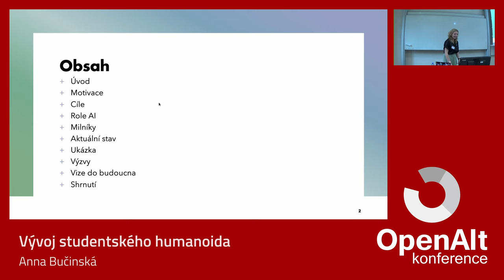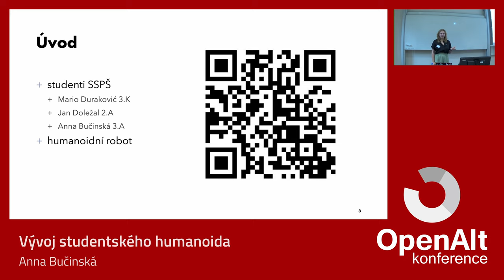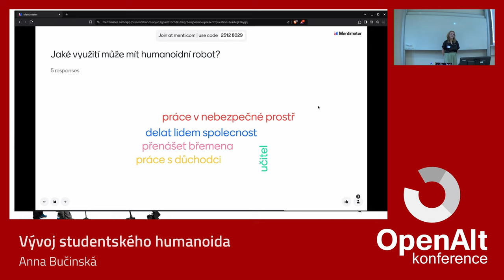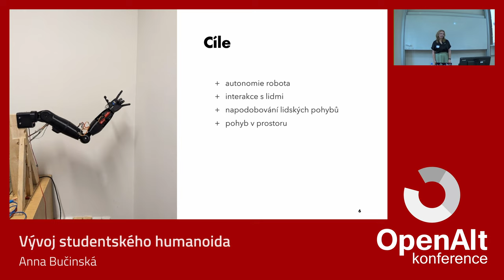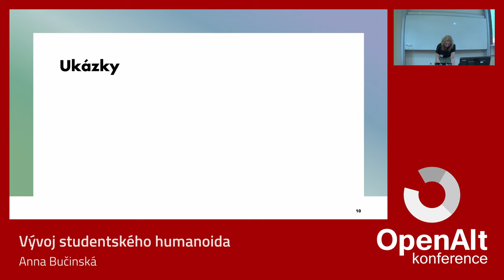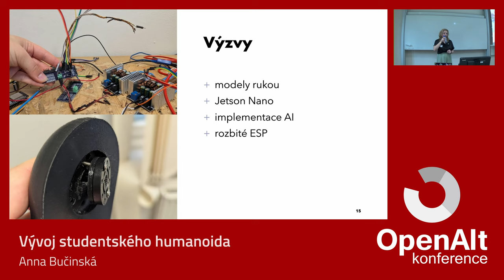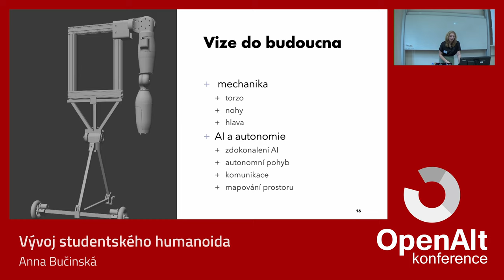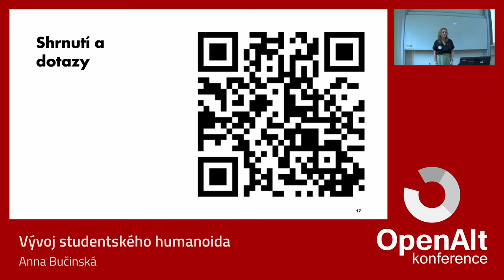Anna Bučínská: Vývoj studentského humanoida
Náš projekt se zabývá stavbou humanoidního robota s informacemi o naší škole. Během prezentace se dozvíte jakou roli hraje AI, s jakými výzvami jsme se doposud setkali, naše vize do budoucna a jakým způsobem jich chceme dosáhnout.